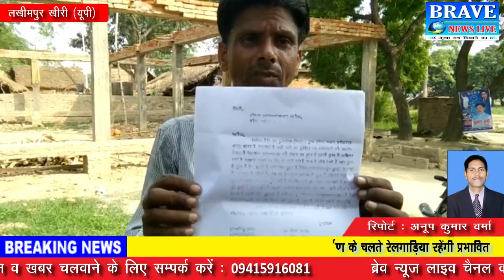लखीमपुर खीरी। अम्बेडकर पार्क की जगह पर दबंगो का अवैध कब्जा, पार्क जाने के लिए नहीं है रास्ता